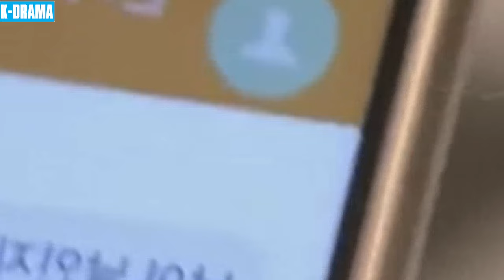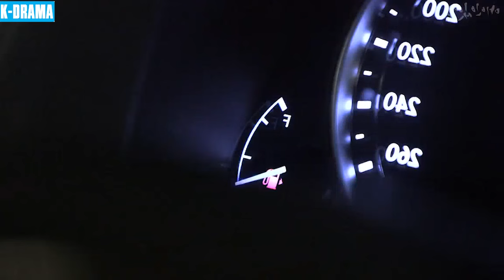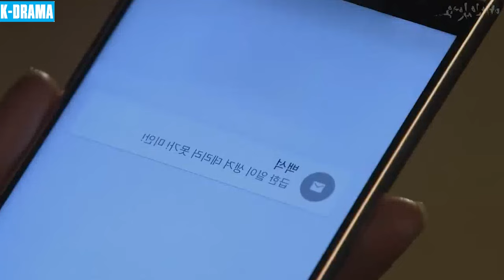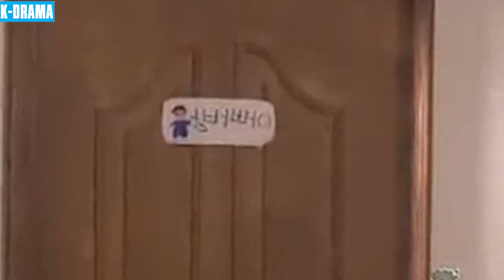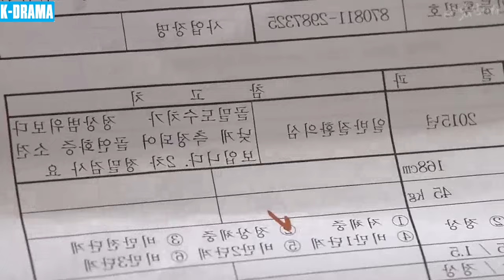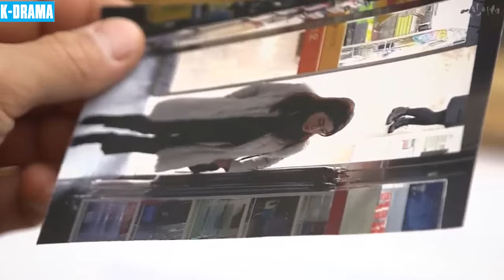PHIM MỚI | YÊU LẦN HAI - Tập 34 [Lồng Tiếng] | Phim Tâm Lý Tình Cảm Hàn Quốc Đáng Xem Nhất 2024.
▶️ Tên Phim : YÊU LẦN HAI